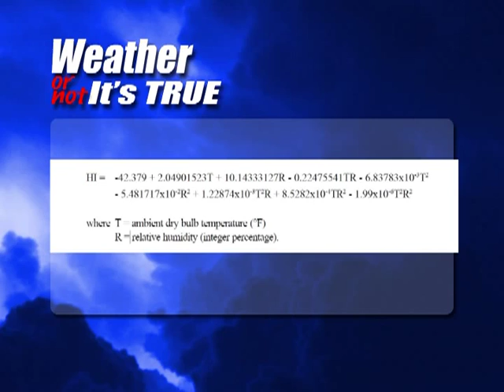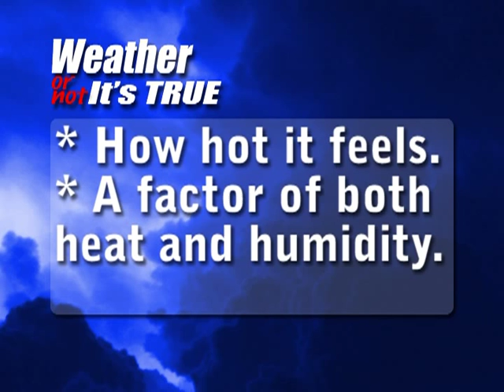Weather Or Not It's True-Heat Index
Clay Ostarly sweats through explaining "Heat Index."